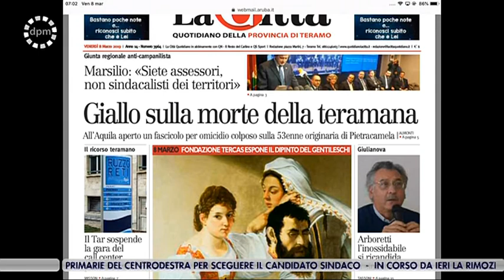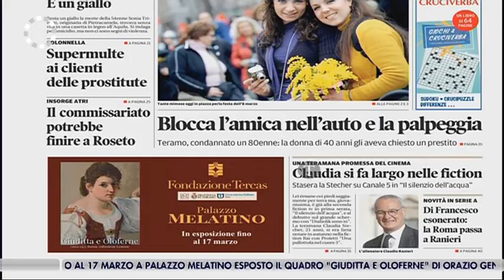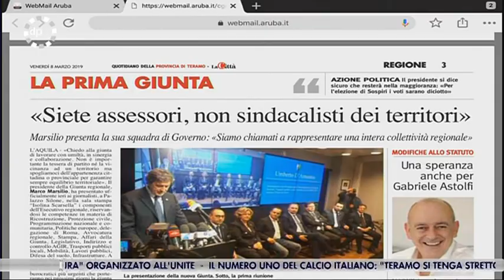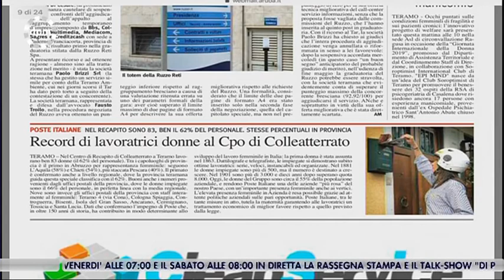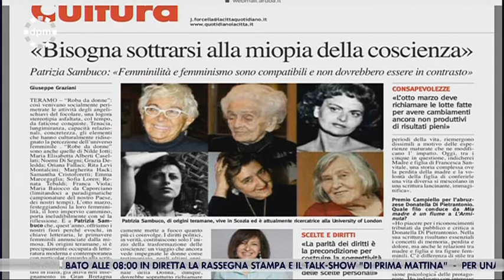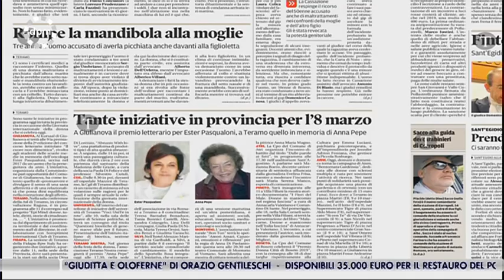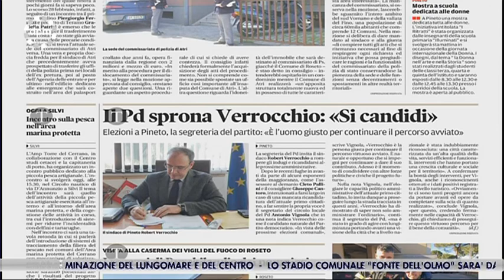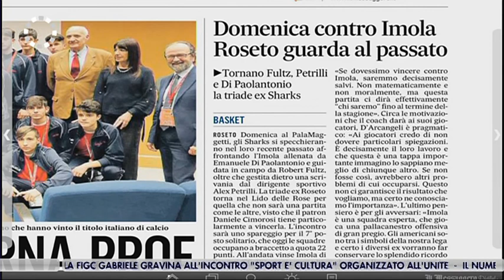Di Prima Mattina - Rassegna Stampa | venerdì 8 marzo 2019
| SUPER J |

Contatti Redazione:
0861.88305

Seguiteci su